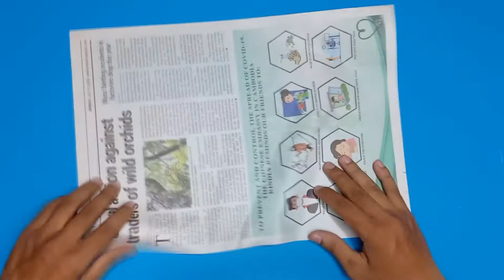How to make Beautiful wall hanging flowers very easy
Best Collection #6 | How to make plastic bottle flower collection,